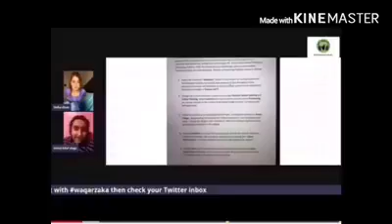Destroyed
Hahahahah waqar zaka